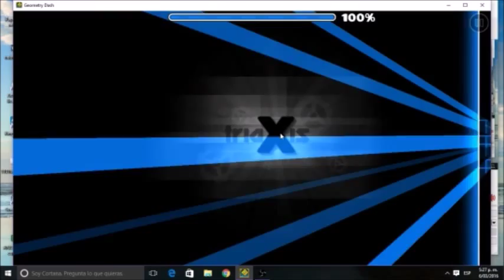X by Triaxis|Geometry Dash (3 coins)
ID:17235008
Rate:Sin estrellas Demon??